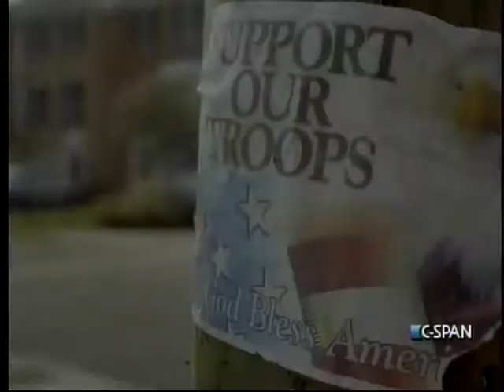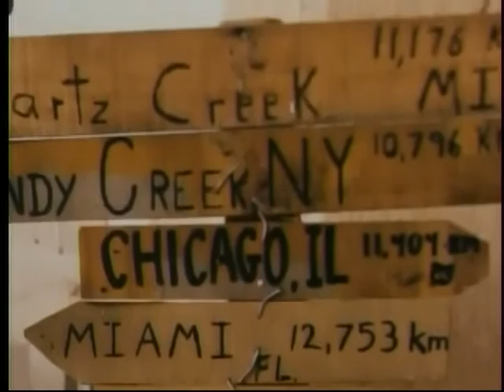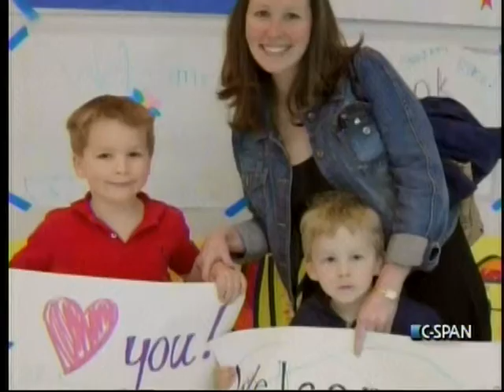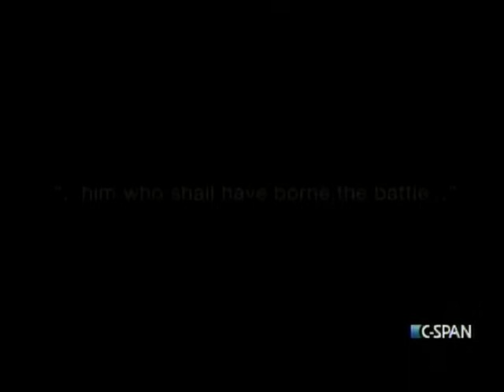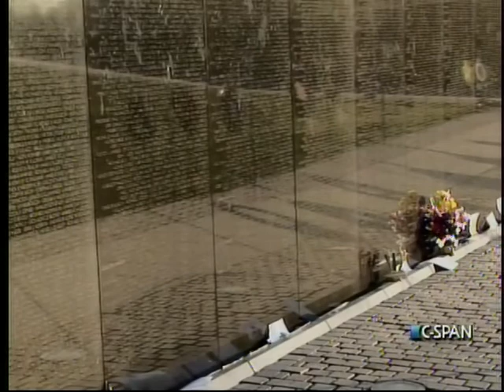Veterans Promises Kept Video